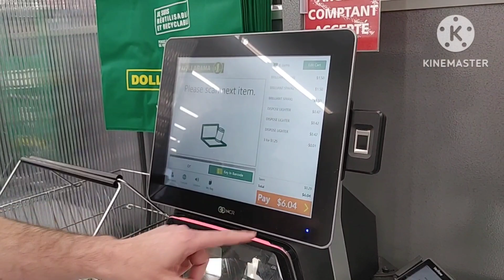Vlog 314 Sinh Nhật Cả Gia Đình U50😋. Micon tròn 8 Tuổi